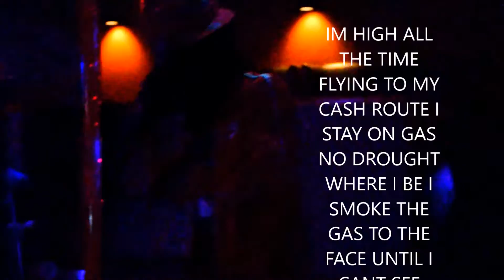GAMBLE BOY SCOOBY GAS TO THE FACE PERFORMANCE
GAS TO THE FACE LIVE AND DIRECT